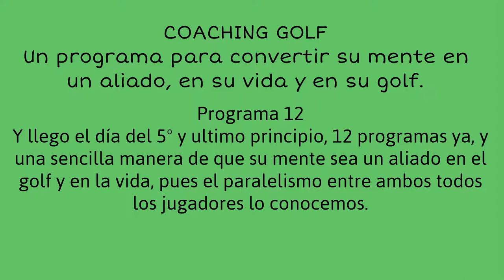PROGRAMA 12, 5º PRINCIPIO, DISFRUTA Y SONRÍE (I).Coaching Golf Radio y Juego Interior Video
Y llego el día del 5º y ultimo principio, 12 programas ya, y una sencilla manera de que su mente sea un aliado en el golf y en la vida, pues el paralelismo entre ambos todos los jugadores lo conocemos.

El Coaching Golf es un método patentado de Coaching  en el que el Coachee (cualquier personas que quiera alcanzar una meta) y su Coach, realizan una sesión de coaching ejecutivo, personal o deportivo, mientras juegan al golf.Coaching con Golf. Golf y COaching. Golfcoaching. COachingGOlf. Coaching con Golf. Golf y COaching. Golfcoaching. COachingGOlf. Golf Mental, Golf y Cabeza. Coach GOlf, Golf Coach, Golf Psychology Coaching, Juego Interior Inner Game Mariano Angel Puerta